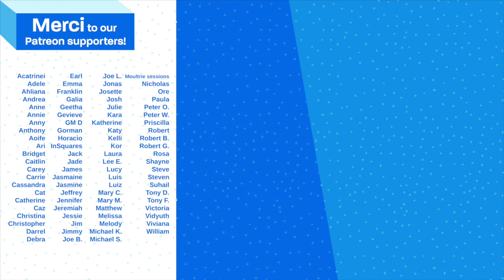Speaking French Simply w/ Café et Conversation of Omaha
I had a great time talking about how you can make speaking French easier with Café et Conversation of Omaha :)

0:00 - Intro
3:04 - Economizing
5:33 - Saying more with less
7:00 - How good do you need to be ?
7:43 - Stop learning so many words n expressions / comp is most important
8:30 - Comprehension  / facial expressions
9:03 - Make the language work for you !
10:00 Stay calm / keep flow going
10:39 Anticipate conversation
11:00 - Things to say in a meet-up / keeping it simple
15:00 - Rencontrer / retrouver
17:00 - Speak French easily w/ this technique !
19:30 - Tip for advanced speakers
21:00 Using nous
23:30 How to immerse yourself in French
27:00 Q & A
27:20 Do you need French to live in France ?
29:00 - Why people think the French are rude
30:00 Why you can’t understand French TV shows
33:00 How I work with clients
36:00 Don’t ever say this in France !
36:35 - Will my accent offend the French people ?
37:45 - Tips to simplify
44:00 My fav French / English dictionary
46:00 - French R help
47:00 Improve your accent with this tip !
51:22 Gender help
53:50 Slang / verlan

We are Charlie🇺🇸 & Maïa🇫🇷  and we want to share French the way it's really spoken everyday, far from books & academic rules. Our focus on creating different types of lesson and we teach through Pop culture & sharing stories from our lives.

🎶MUSIC